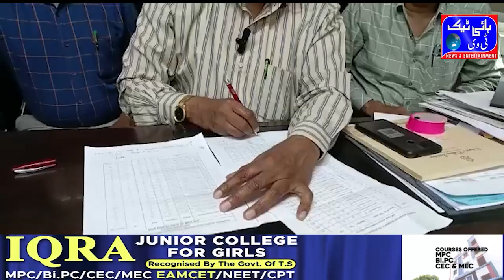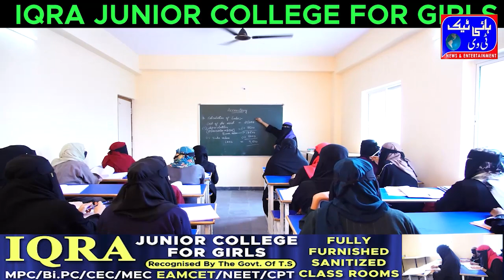Hyderabad Dist Minority Welfare Officers Appeal People Of Hyderabad to Take Addmission in Tmreis